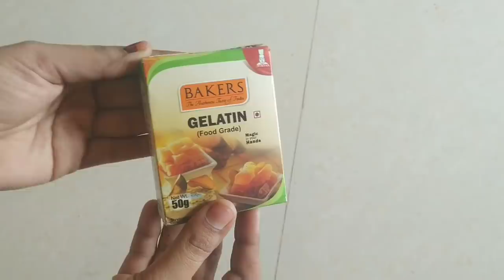how to remove facial hair&upper lip hair permanently at home in Telugu//get whitening & glowing skin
how to remove facial hair and upper lip hair permanently at home
easy way to remove facial hair and upper lip hair at home in Telugu